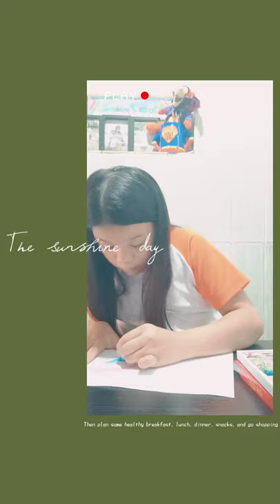Butterfly Drawing (Oil Pastel) by Kaia